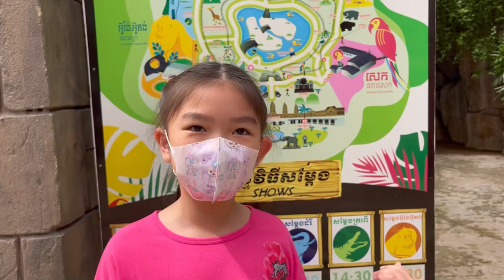Phnom Penh Safari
Today we come here Phnom Penh Safari. So many animals here Have a nice day guys

Janessa Lim